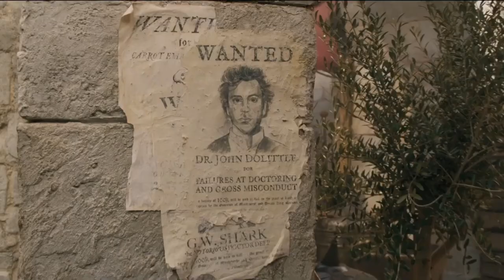Dolittle Turned My Brain Into Mush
Shawn watched Dolittle and unfortunately he is now in a vegetative state. His family have begun divvying up his belongings as they prepare to pull the plug. Right now, he only speaks in Dolittle quotes and it's too much for his loved ones to bear.